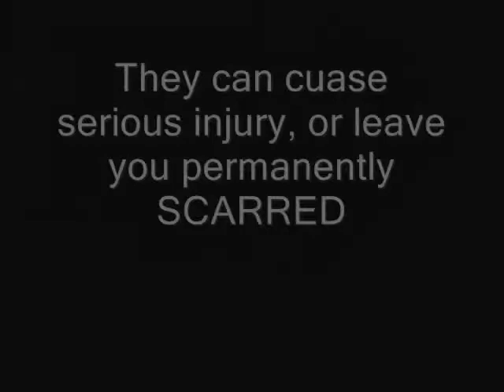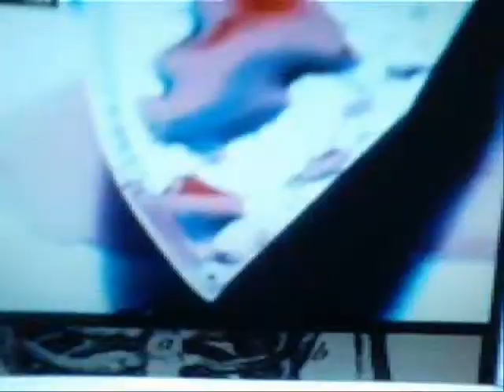Scarred are way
Scarred! only i ts us not them, BLOODYYY!